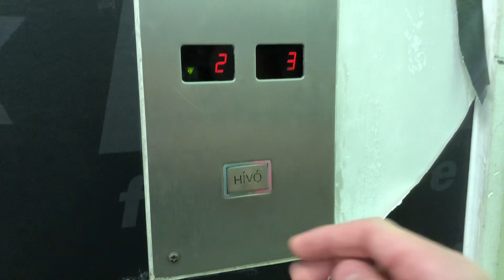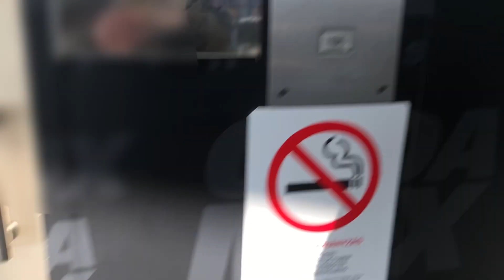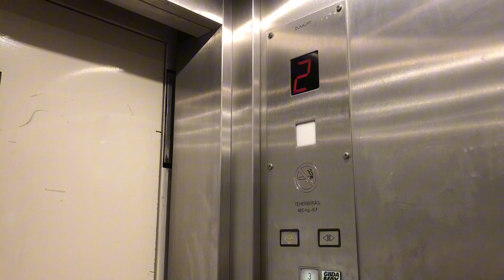2x 1976 Ganz-Schindler 2-speed traction elevators (mod. Dunalift) - @ Budapest, Flórián shopping c.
Lift 1-2:

Brand: Ganz-Mávag
Type: 2-speed traction
Capacity: 480 kg / 6 persons
Floors served: 5(P,F,1,2,3)
Year: 1976

01.2024